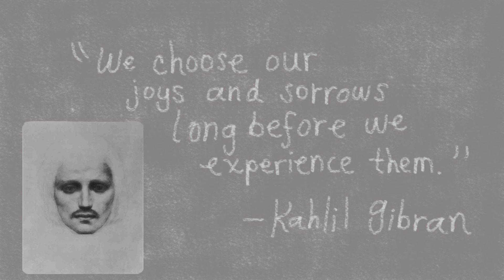KAHLIL GIBRAN Artworks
⭐ The art of Kahlil Gibran
10+1 Artworks (series)
Lebanon / USA